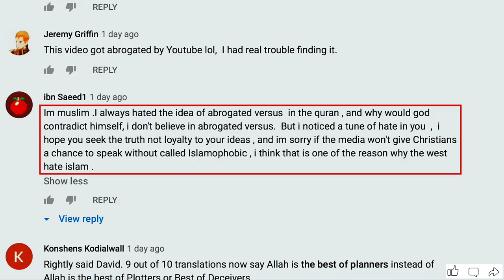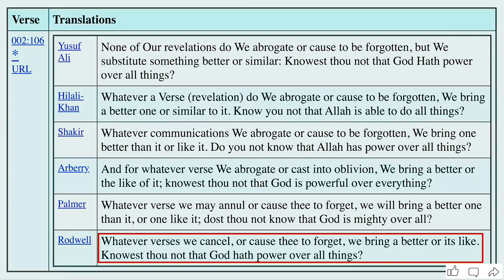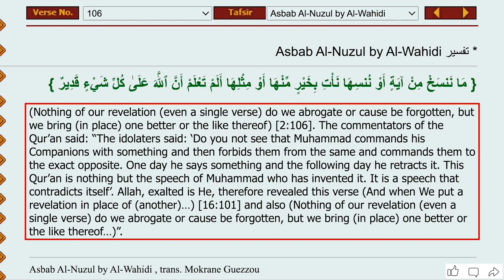Abrogation in the Quran | solid believer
solid believer,
A Muslim Sees the Problem of Abrogation in the Quran!...